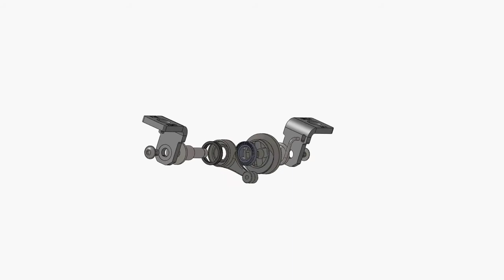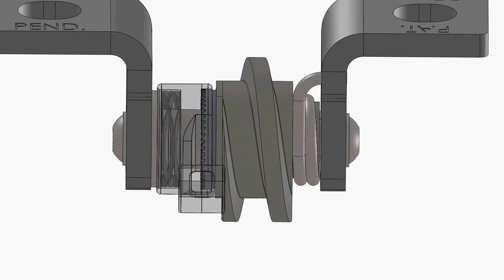Euclid Self-Adjust Mechanism